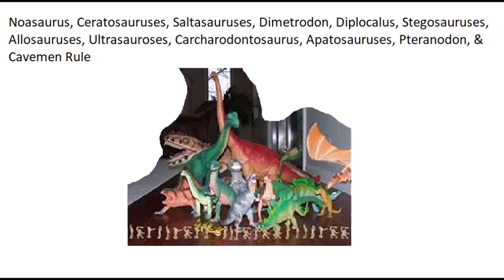Heroes Rule Villians Suck (Part 5)